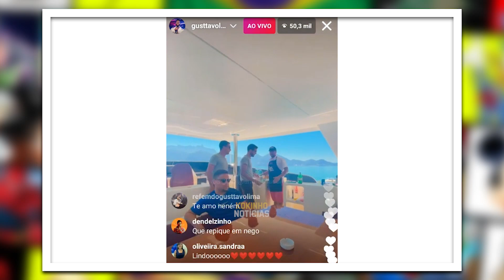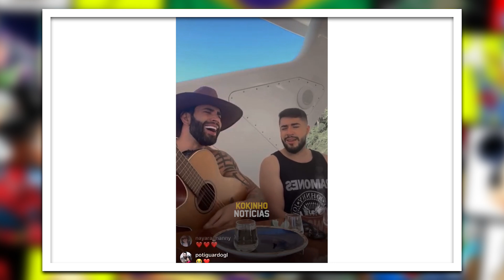Gusttavo Lima Live SURPRESA Direto do Barco